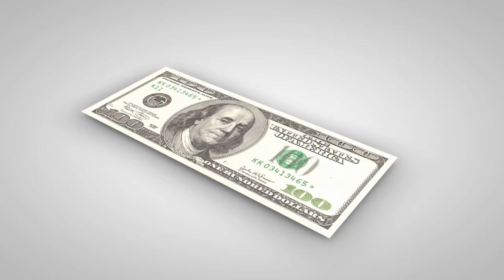Learn to hit the LONG ball in Golf!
Chicks dig the long ball!  ⛳

We learned this from Tom Glavine and Greg Maddux ⚾ in their commercial back in the day. Now learn how to help your golf athletes hit the long ball!

William Wayland has been working in professional golf for years helping his clients peak their performance.

In this conversation we talk about:
- Long ball
- Coaching changes in golf
- Sleep and nutrition for golf

❤And if you are really enjoying the content here at SCN, head over

To enroll in our educational course Fundamentals and get a year FREE to SCN membership site.

🧠 on SCN membership site you will find
Over 300 lectures on all sports
Members only forums
Business education
Interview prep
Resume help
And more added each month!

☝Gets you access to fundamentals 20+ hour curriculum, complete with recommended reading lists and module quizzes on topics including:

•    Problem solving
•    Mental models
•    Risk management and decision making
•    Sport concepts
•    Stress physiology
•    Testing and statistics
•    Annual planning
•    Sprinting for field and court sports
•    Agility
•    Jumps and plyometrics
•    Power
•    Strength
•    Hypertrophy and local muscular endurance
•    Conditioning
•    Financial planning